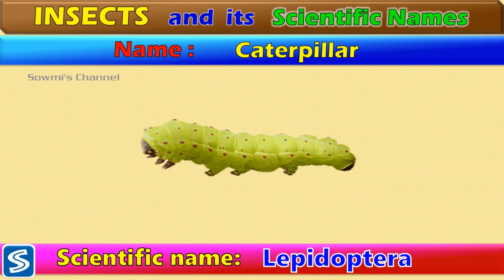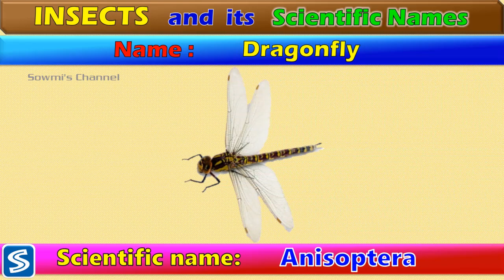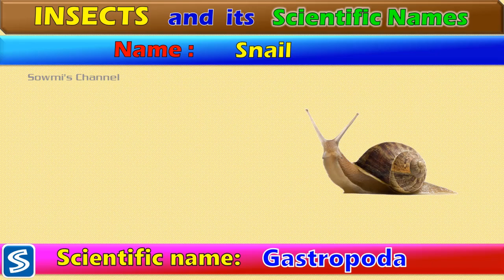Insects and its Scientific Names || Scientific Names of Insects with Images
In this Video we can find the scientific names of Insects and images. Very Simple and easy to understand.